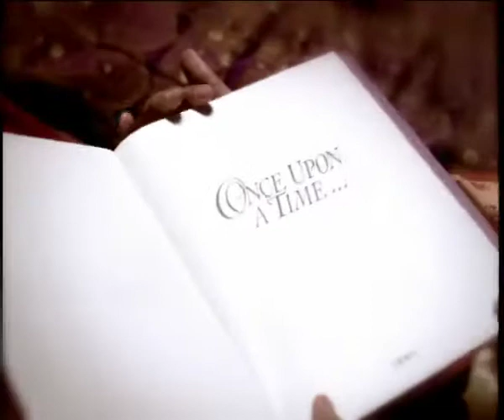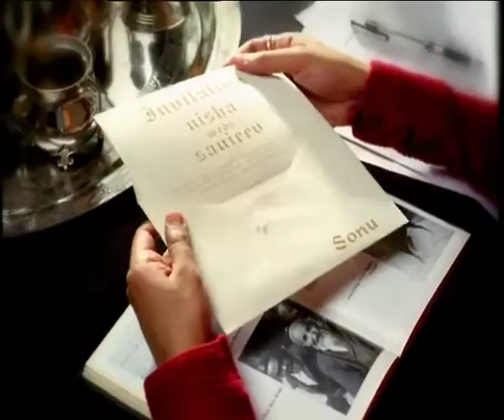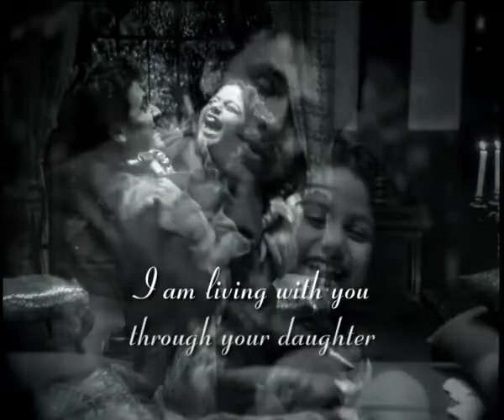Chanda Ki Doli Mei - Sonu Nigam